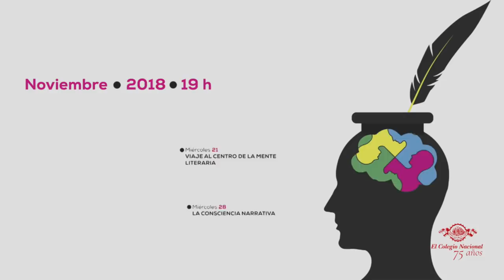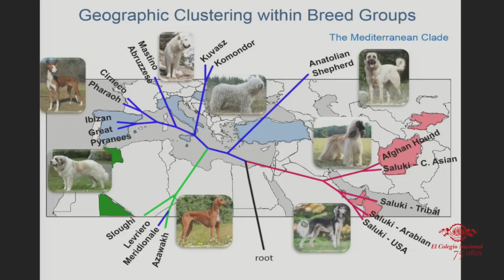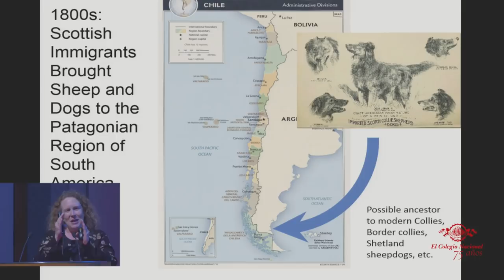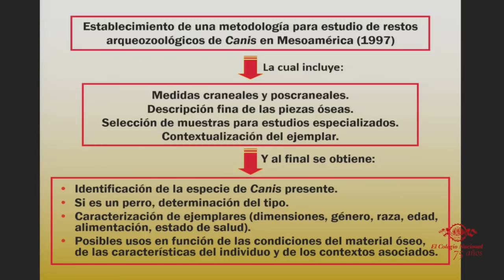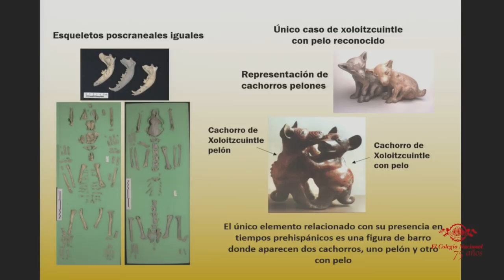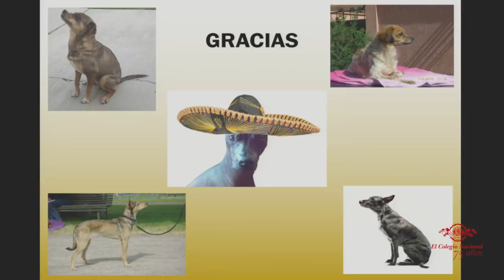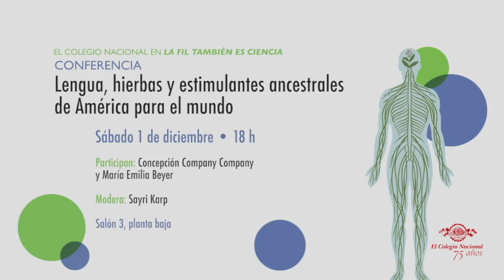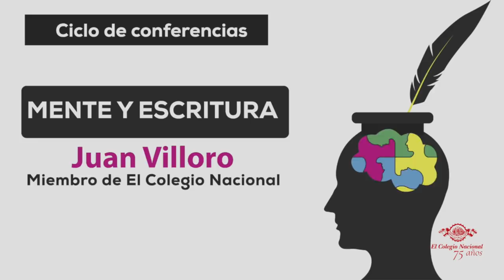Los viernes de la evolución: Evolución del izcuintle.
Los viernes de la evolución

Coordinan: Antonio Lazcano Araujo (ECN) y José Sarukhán (ECN)

Participan: Heidi Parker* (National Institutes of Health) y Raúl Valadez (Instituto de Investigaciones Antropológicas-UNAM)

Modera: Antonio Lazcano Araujo

Mesa redonda: Evolución del Izcuintle

En los últimos años ha cobrado fuerza el uso de las técnicas de la biología molecular y la genómica para estudiar el origen de los perros pelones en el continente americano, un animal paradigmático en la historia de Mesoamérica. Se cuenta con muestras arqueozoológicas que indican que esta especie ya existía en nuestro país desde hace unos dos mil años. Con el propósito de discutir el uso de distintas técnicas, habrá una mesa redonda con especialistas en genómica y en arqueología.